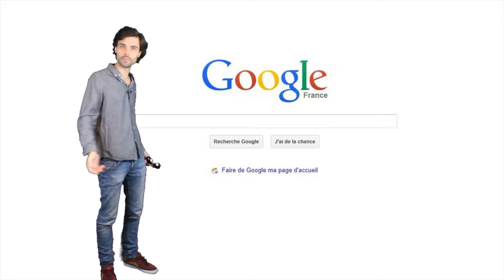10 CHOSES A VÉRIFIER EN PHASE DE MOUVEMENT ! - ROAD TO ETC #3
Salut à tous ! Aujourd'hui le troisième  épisode d'une série sur ma participation aux qualifications françaises de l'ETC :) Et aujourd'hui on parle de la face de mouvement !

Poursuivre la peinture de figurines et en apprendre encore plus sur les étapes qui séparent votre boite du jeu sur table :

Un grand MERCI à Delay Lama, l'homme derrière le son, un vrai artiste à écouter juste

MON MATERIEL :

PINCEAU :
Raphaël 8404 Size 0
Raphaël 8404 Size 2/0
Raphaël 8404 Size 0000
Citadel Médium Drybrush
Citdale Artificier Layer
Les pinceaux dry brush Army Painter

PALETTE HUMIDE :
Palette pour palette humide
Wax Paper

Citadel Pot à eau
Nettoyant pour pinceaux
Restaurateur de pinceaux
Loupes lunettes

AEROGRAPHE:
Airbrush Model 130
Airbrush model 180 (régulation double)
Airbrush Infinity CR Plus 2 en 1 (Haut de gamme)
Raccord rapide x2

Compresseur pour aerographe avec cuve de 3L
Cabine d'aspiration
Kit de nettoyage Aero
Tuyau Aerographe Rigide acordéon
Support pour Aerographe
Diluant aerographe Vallejo

JEUX :
Débuter à Warhammer 40'000
Débuter à Warhammer 40'000 Moins chère
Débuter à Warhammer Age of Sigmar Moins chère

PEINTURE :
Set peinture Vallejo pour Aerographe (16 pots)
Set peinture Vallejo pour Aerographe (8 pots)
Débuter la peinture par Games workshop
Débuter la peinture par Vallejo
Texture Vallejo couleur sable
Pigment de bases
Sous couche noir Vallejo
Sous couche Grise Vallejo
Sapin miniatures
Papier à décalcomanies
Tubes plastique rond pour socle (taille à choisir selon vos besoins)
Tige plastique en H pour socle
Bout de bois pour faire des briques pour socles
Sous couche en bombe army painter